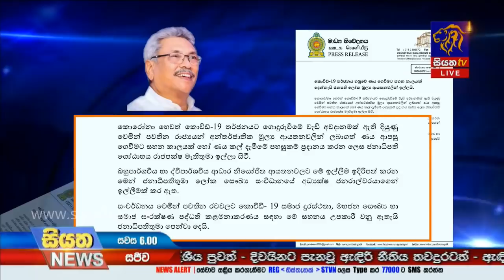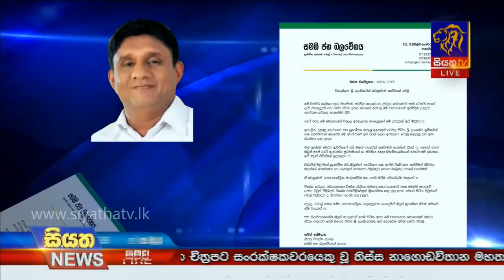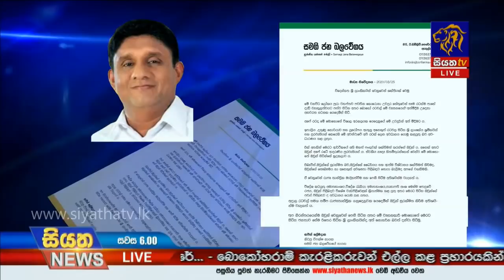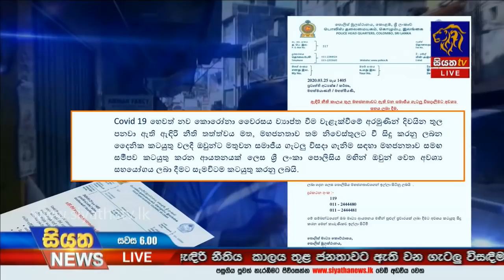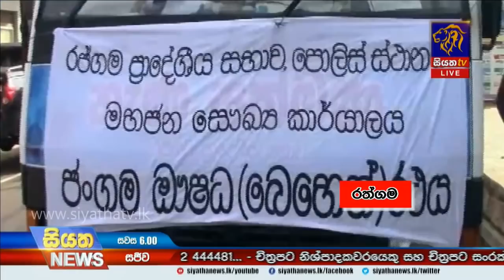Siyatha News | 06.00 PM | 25 – 03 – 2020